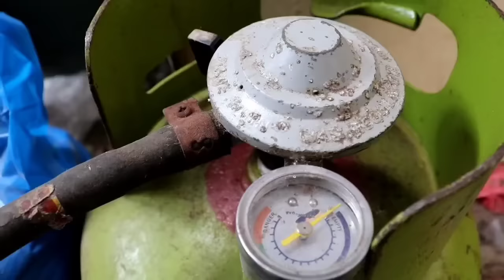MEKEJANG TELAH // lawak bali mekedekan - tut bradut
Tut bradut puruh sing maan kopi, mekejang telah